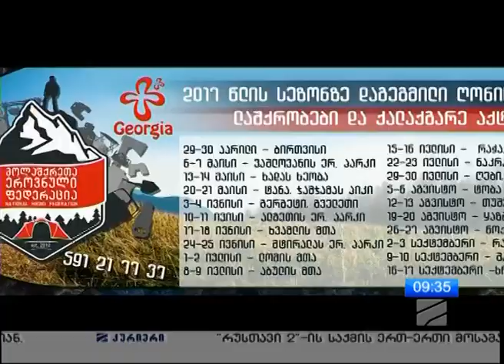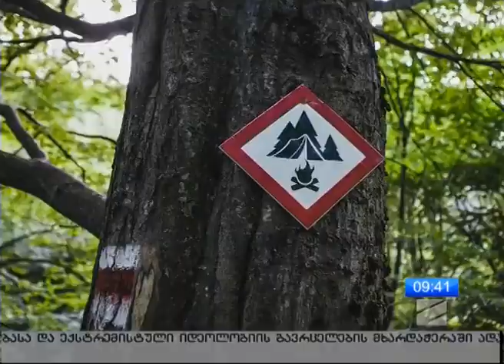კლდეკარიდან რკონისკენ R2 -ს ვიდეო